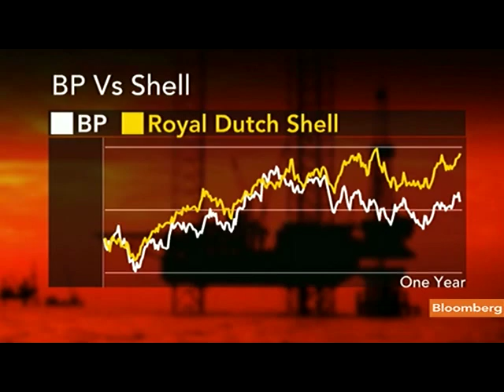CCLA's Bevan Says BP's Strategy Formation Trails Rivals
July 26 (Bloomberg) -- James Bevan, chief investment officer at CCLA Investment Management Ltd., discusses the outlook for BP Plc after Europe's second-biggest oil company reported earnings that missed analyst estimates.
     Bevan talks with Francine Lacqua on Bloomberg Television's "On the Move." (Source: Bloomberg)